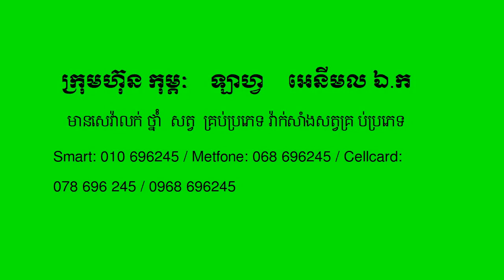របៀបធ្វើវ៉ាក់សាំងឆ្កែការពារជំងឺ៧មុខ ជៀសវាងពិបាកក្នុងការព្យាបាល / Vaccine Dogs